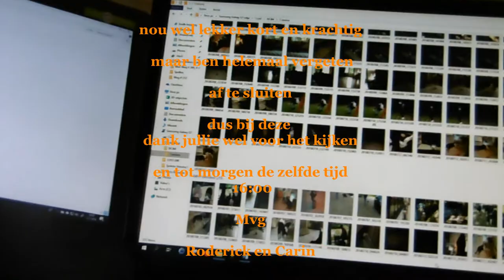Bleu heeft Blaasontsteking #233